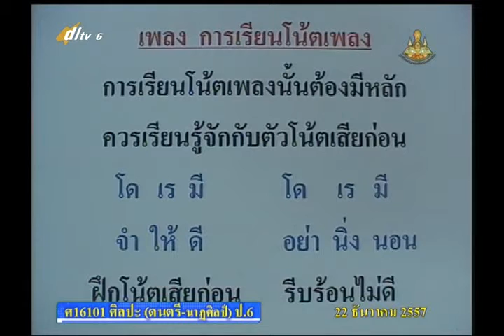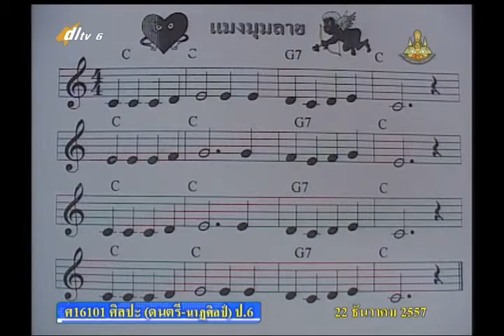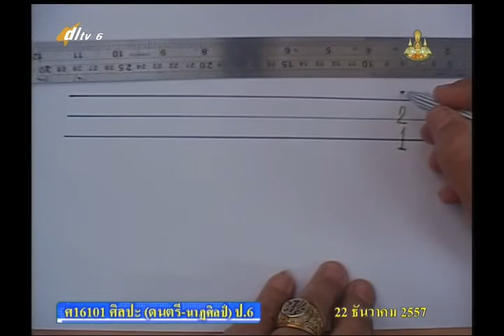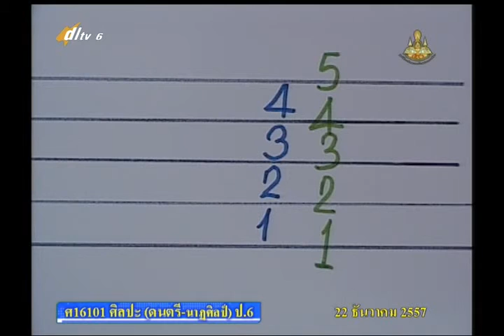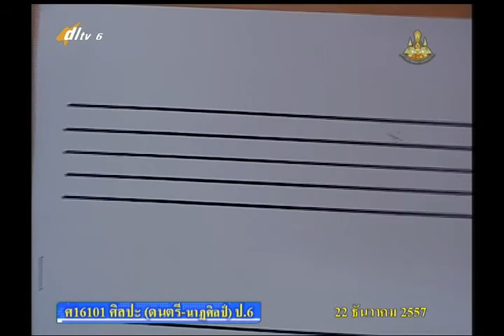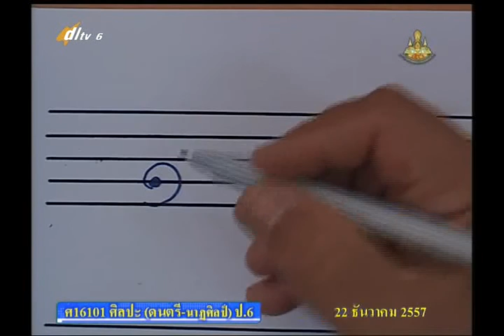018C+03 6050158+ศ+โน๊ตสากลเบื้องต้น+artp6+dl57t2